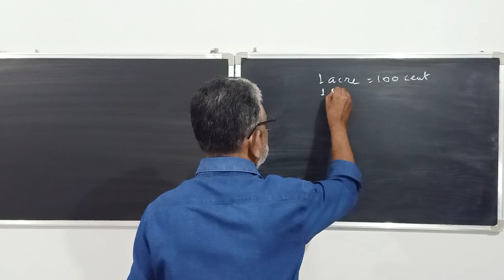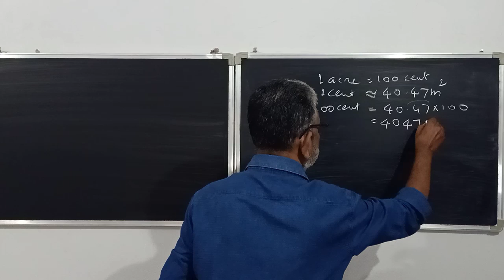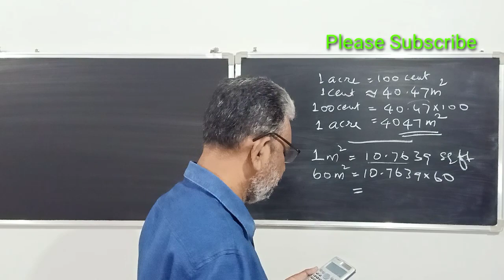Acre to sq.m | Sq.m to sq.ft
In this video 2 questions from viewers are answered.
1. Converting one acre to sq.m
2. Converting 60 sq.m to sq.ft